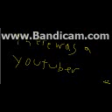HyperHimes New Intro!!!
Its Epic!!!